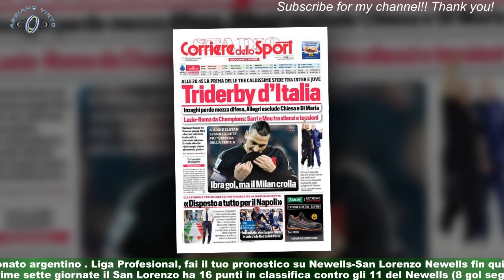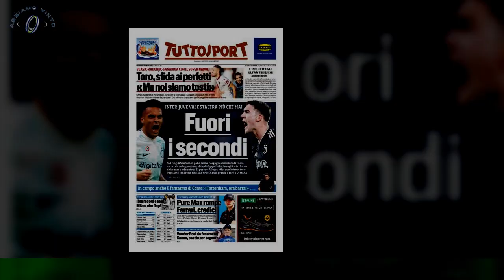Pronostici Liga Profesional, il Newells di Heinze sfida il San Lorenzo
Nella stagione 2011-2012 una comparsata alla Roma di Luis Enrique . Oggi El Gringo Heinze è l'allenatore del Newells Old Boys ,che stasera alle 22. 30 (in Italia) ospita il San Lorenzo . Partita dell'ottava giornata della Liga Profesional ,il massimo campionato argentino . Liga Profesional, fai il tuo pronostico su Newells-San Lorenzo Newells fin qui perfetto in casa Dopo le prime sette giornate il San Lorenzo ha 16 punti in classifica contro gli 11 del Newells (8 gol segnati e 7 subìti),